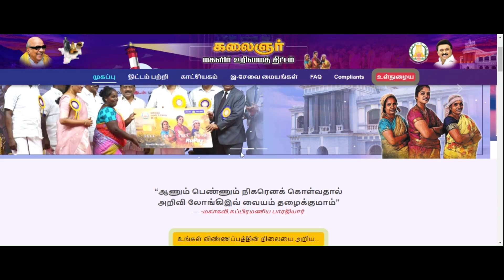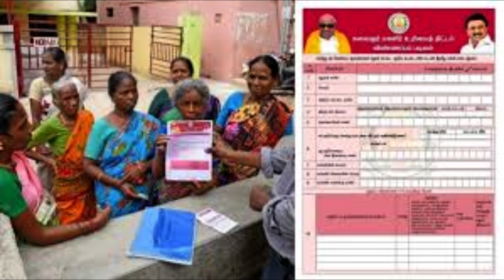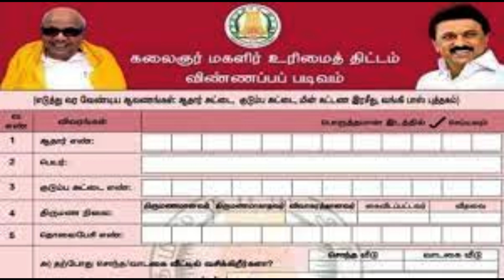மகளிர் திட்டம் ரூ.1000 l kudumba thalaivi 1000 |magalir urimai thogai new application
Welcome to the diyasinfo channel

In this Video Explains : குடு‌ம்ப தலைவிக்கு மாதம் 1000 திட்டம் Kudumba thalaiviku 1000 kudumba thalaiviku 1000 news kudumba thalaiviku 1000 urimai thogai magalir scheme application status check magalir 1000 rupees scheme magalir scheme appeal online kudumba thalaivi appeal tamil magalir urimai thogai reapply in tamil magalir urimai thogai message not received magalir urimai thogai application status check magalir urimai thogai melmuraiyeedu in tamil magalir urimai thogai status check kmutகுடும்ப தலைவிக்கு மாதம் ரூபாய் 1000,குடும்ப தலைவிக்கு மாதம் ரூபாய் 1000 விண்ணப்பம், குடும்ப தலைவிக்கு மாதம் ரூபாய் 1000 விண்ணப்பம் செய்வது எப்படி, குடும்ப தலைவிக்கு மாதம் ரூபாய் 1000 apply online tamil, kudumbathalaiviration 1000,